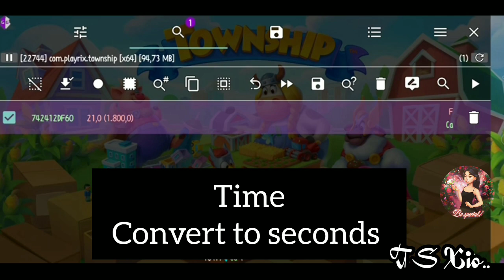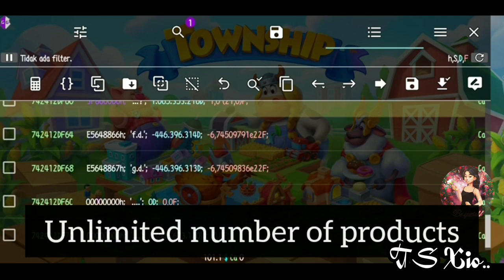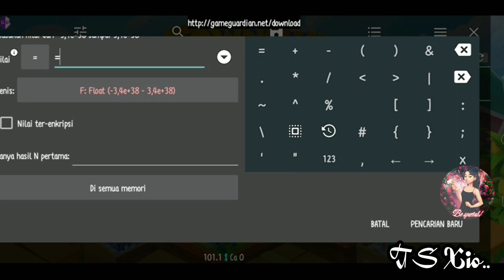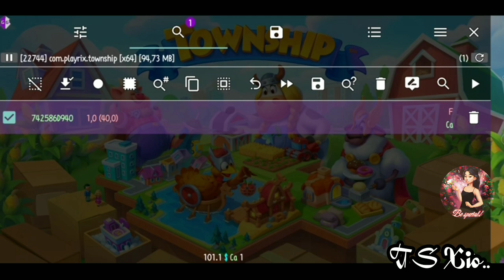TOWNSHIP NEW HACK FACTORY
TOWNSHIP FACTORY HACK
TOWNSHIP HACK FACTORY
TOWNSHIP GAMEPLAY
TOWNSHIP HACK